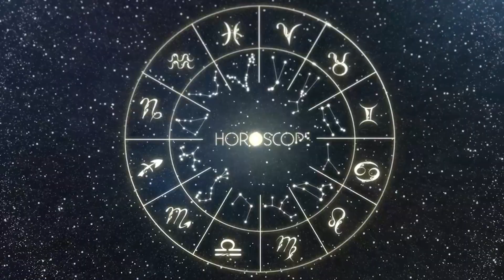Horóscopo do dia SAGITÁRIO 17 de Agosto, 2023